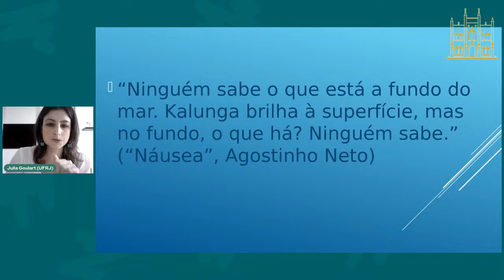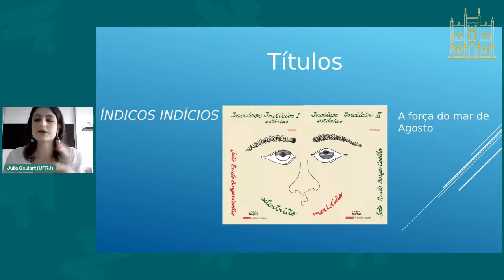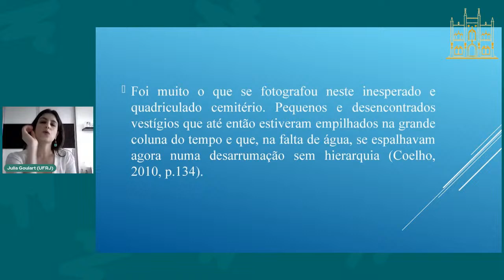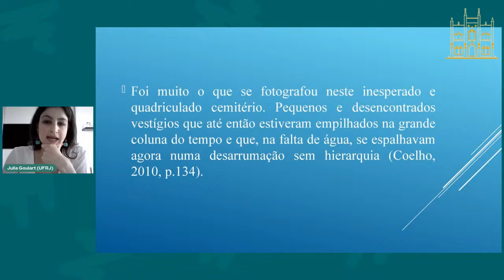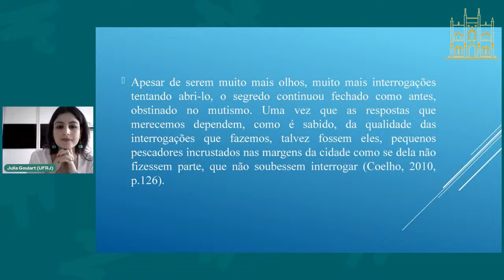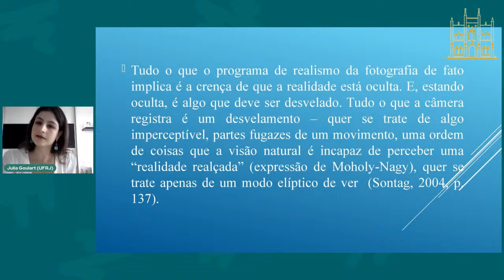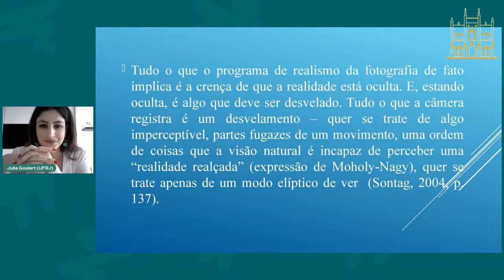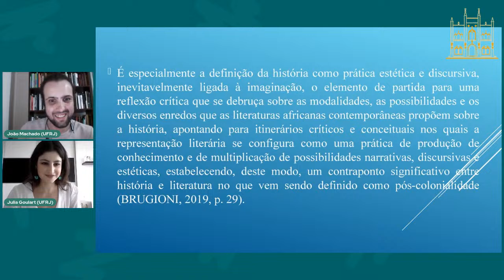Luso-Brasilidades - Cartografias, releituras